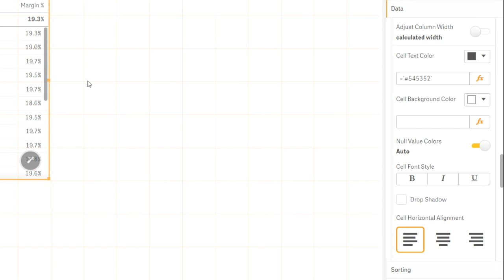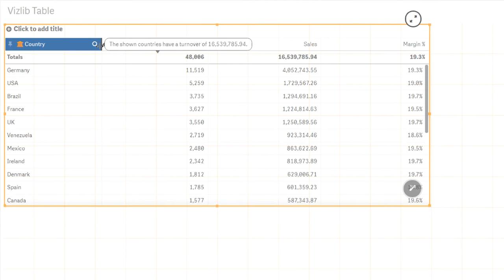Vizlib Table - Adjust Column Width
Learn how to determine how Vizlib should calculate the column width in your table in this video in the Vizlib Table tutorial series.

Vizlib Table is a highly customisable, supported and easy-to-use value-added capability for Qlik Sense which provides features such as horizontal scrolling, dynamic labels, mini charts and sparklines, font and size control, interactivity, colours, guidelines and more, far exceeding the standard capabilities of the native Qlik Sense Object.

Get the latest updates from us on Twitter and LinkedIn.